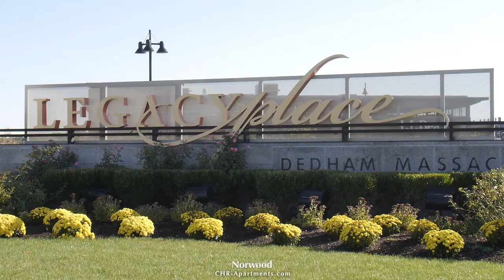A Look at Norwood, MA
Norwest Woods Townhome Apartments and Norwood Gardens Apartments are nestled in a cozy, quaint residential area of Norwood and is a great alternative to the bustle of in-city living. We’re conveniently situated near routes 1 and 1A, with I-95 and I-495 close by. And, with a nearby commuter rail you’re never far from the cities of Boston and Providence. Norwood itself is a thriving community with plenty of local culture, hometown friendliness and leisure activities. The surrounding area has a host of shopping, dining and entertainment venues to choose from. Norwest woods is comfortable, convenient, and your perfect choice for relaxed suburban living.